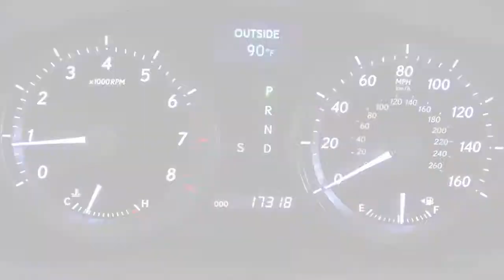2011 Lexus ES 350 in Richmond, VA 14P362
Bluetooth Technology, Heated & Ventilated Front Seats, In-Dash 6 CD, Intuitive Parking Assist, Lexus Premium Audio System, and USB Audio Plug. to learn more!

9703 Midlothian Turnpike
Richmond, VA 23235